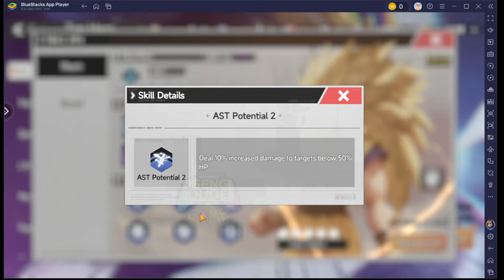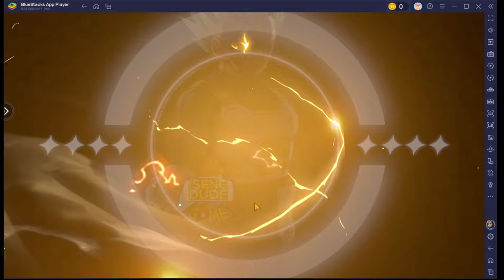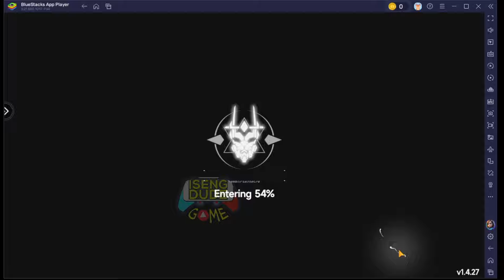[2 NEW HERO] COMPLETE Event Guide - Heroes Combat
CODE for Reroll only = FANS888 GM666 GM777 GM888 GM999 YLJQLB VIP2024